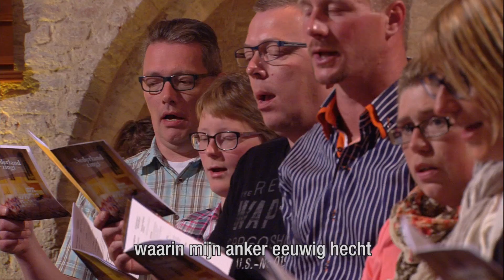Nederland Zingt: Ik heb de vaste grond gevonden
Johann Balthasar Konig schreef het lied 'Ik heb de vaste grond gevonden'. Tijdens de Nederland Zingt-avond in de Oude Kerk in Maasland werd dit prachtige lied als massale samenzang gezongen.

Liedtekst
Ik heb de vaste grond gevonden
waarin mijn anker eeuwig hecht
de dood van Christus voor de zonden
van eeuwigheid als grond gelegd
Die grond zal onverwrikt bestaan
als aard’ en hemel ondergaan

Daarop wil ik gelovig bouwen
getroost, wat mij ook wedervaart
mij aan Gods vaderhart vertrouwen
wanneer mijn zonde mij bezwaart
Steeds vind ik daar opnieuw bereid
oneindige barmhartigheid